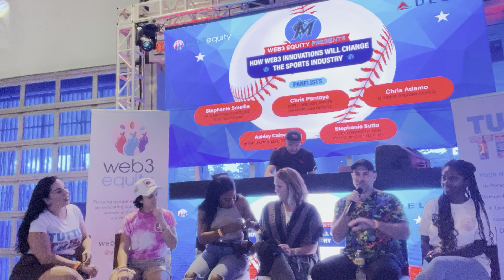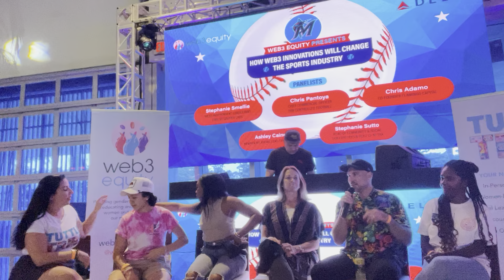How Web3 Innovations Will Change the Sports Industry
Web3 Equity event at Marlins Stadium with esteemed panel of web3 sports leaders:
Chris Adamo: co-founder Flamingo Capital
Ashley Caines: member relations lead, Tech Runs DAO
Chris Pantoya: chief commercial officer Fan Controlled Sports
Stephanie Smellie: web3 consultant fmr VP Dapper Labs
Stephanie Sutto: web3 community leader & NFTBA host